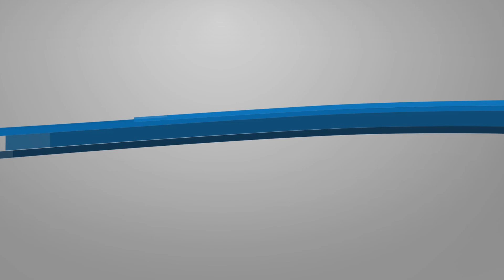Minuto com Frei Jurandir 2018 03 02